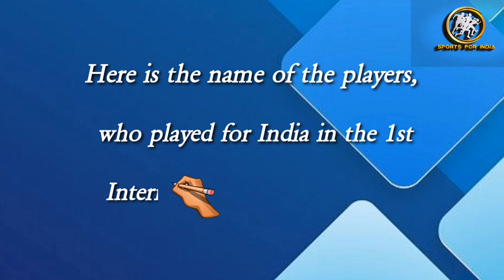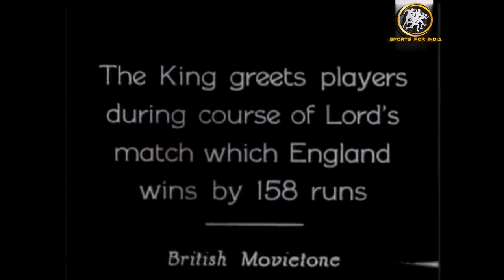India's First Cricket International Team,1932. #Sports For India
⛹️‍♂️⛹️‍♂️Sports for India⛹️‍♂️⛹️‍♂️

#The first Indian Cricket Team, 1932
➡️Team list --
1. C. K Naidu ( Captain)
2. Sorabji Colah
3. Jahangir Khan
4. Lal Sing
5. Naoomal Jeoomal
6. Janardan Navle
7. Nazir Ali
8.  Mohammad Nissar
9. Phiroze Palia
10. Amar Singh Lodha
11. Wazir Ali
India